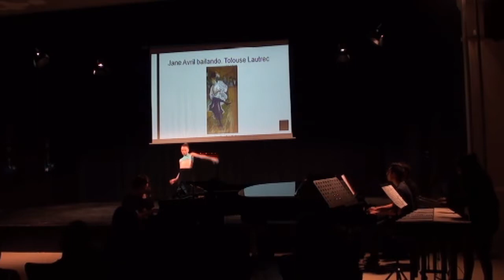Impressions i els colors de la dansa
Concert d'alumnes de l'aula de piano amb la participació d'alumnes de dansa del centre Dance it de Vilanova i la Geltrú